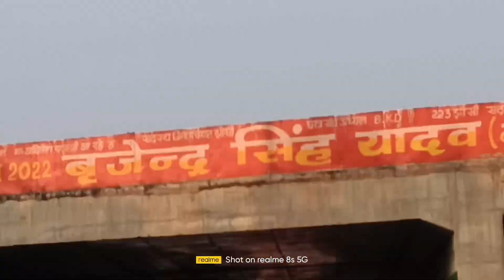jhansi smart City 🤪